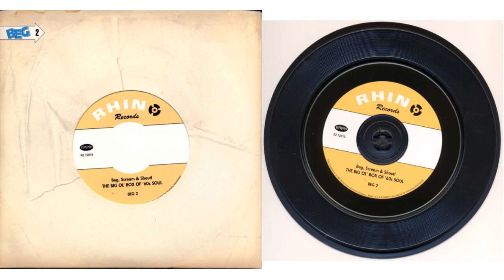Beg, Scream & Shout! The Big Ol' Box Of '60s Soul: Beg 2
Beg, Scream & Shout! The Big Ol' Box Of '60s Soul 1997, Rhino (R2 72815)